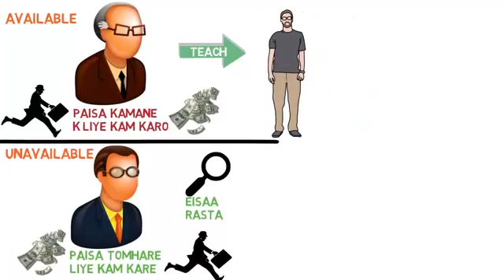Rich dad poor dad theory hindi | Passive income way | smart ideas to get rich soon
Life changing opportunity | Passive income life time
Life time Benifits are below
#1 . 0% interest free loan 5K to 40Lakh 10Level (No Cibil documents required)
#2. Matching bonus Upto 20,000rs
#3. Direct refferal 50% share Life time
#4. Performance bonus

We are franchisers for all india
if u want join in our team please contact DDMCL SPAN INDIA.

DDMCL business plan informations.

DDMCL welcome kit all informations.

Self login link is below :- Sponsor ID is :-  DD239510 Left side.